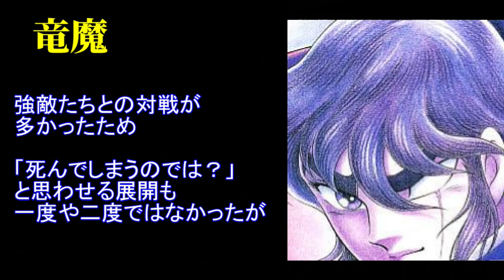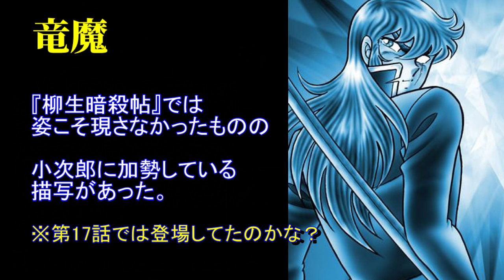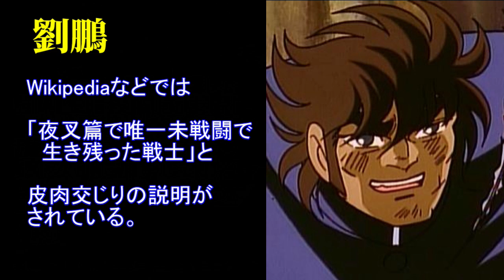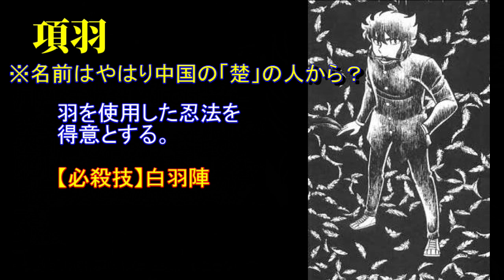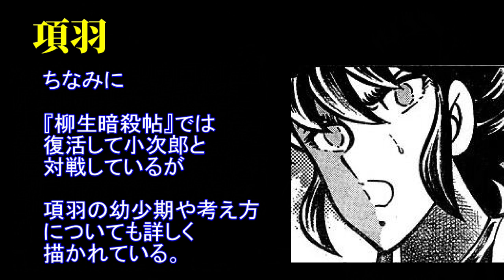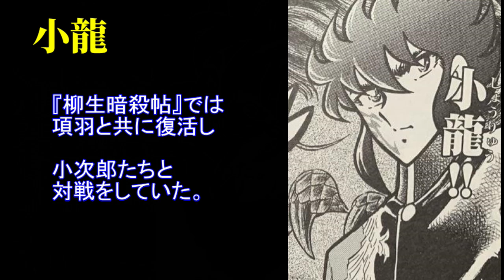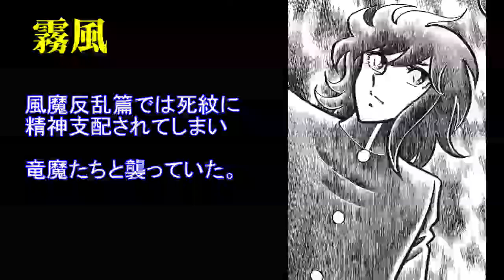【風魔の小次郎】人気も実力もトップレベル？ 風魔一族 最強の５戦士を紹介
☆歴史チャンネルはこちら
☆twitter始めました！

☆画像引用元

車田正美『風魔の小次郎』

☆音源引用元